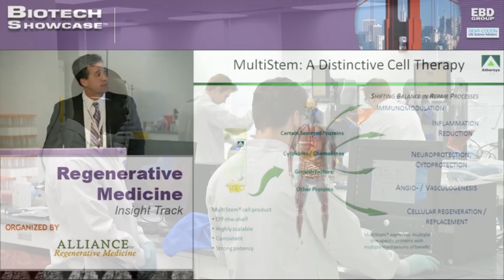Athersys - Who We Are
Athersys is a clinical-stage biotechnology company developing novel and proprietary best-in-class therapies designed to extend and enhance the quality of human life. Our focus is on the treatment of medical conditions where there is a significant clinical need, and we are particularly focused on developing therapies in the regenerative medicine area.

We are developing MultiStem®, a patented, adult-derived "off-the-shelf" stem cell product platform, for disease indications in areas of neurological, inflammatory & immune, and cardiovascular disease areas, as well as other critical care indications where there is substantial unmet medical need due to the limitations in the standard of care.